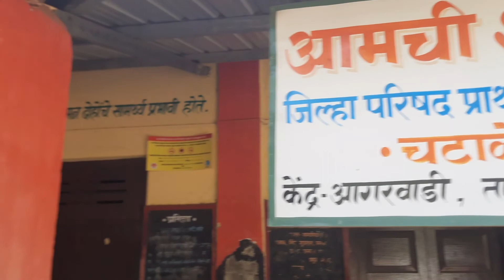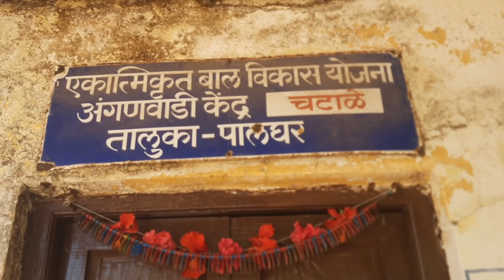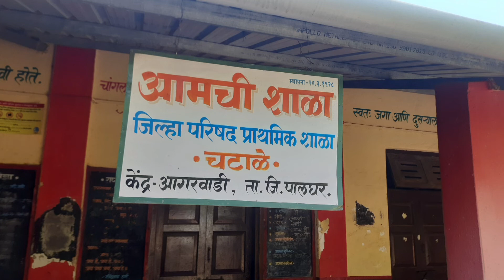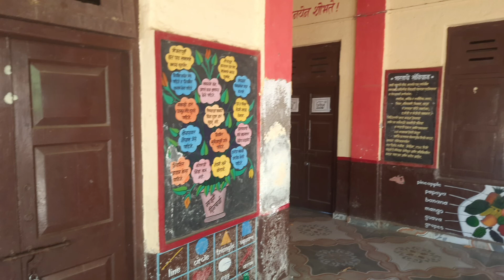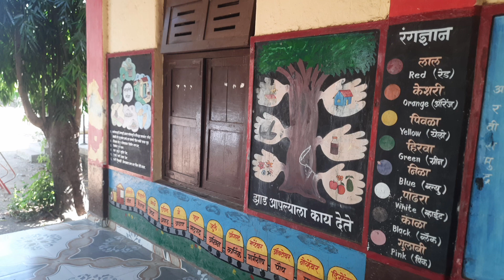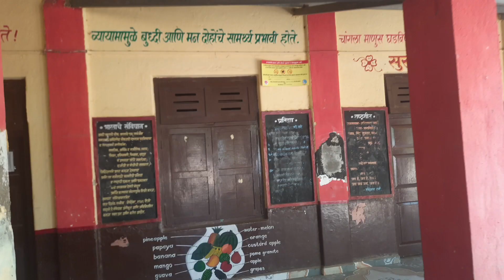चटाले कोट | पालघर | सफाले | Chatale Kot | Palghar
नमस्कार आज आपण आलेलो आहे चटाळे हा कोट पाहण्यासाठी जो येतो चटाळे या गाव मध्ये तालुका आणि जिल्हा पालघर या ठिकाणी असणारा हा भुईकोट वजा गडीकोट आज आपण पाहण्यासाठी आलेलो आहे मुंबईमुळे कोकण प्रांताचे उत्तर आणि दक्षिण कोकणाचे दोन भाग पडलेले वसई ते दमन हा पट्टा उत्तर कोकण तर अलिबाग ते कारवार हा दक्षिण कोकण म्हणून ओळखला जातो उत्तर कोकणावर बराच काळ पोर्तुगीजांची सत्ता असल्याने त्यांनी या भागात रक्षणासाठी व कारभारासाठी किनाऱ्यालगत अनेक लहान मोठे कोट बांधले यातील बहुतांशी कोटांची मोठ्या प्रमाणात पडझड झालेली असून थोडे अवशेष रूपात शिल्लक आहेत तर काही पूर्णपणे नष्ट झालेले आहेत काळाच्या पडद्याआड गेलेला व केवळ कागदपत्रे आपले अस्तित्व दर्शविणारा असाच एक किल्ला म्हणजे चटाळे किल्ला चटाळे किल्ला जिथे होता त्या चटाळे गावात भेट देण्यासाठी पश्चिम रेल्वेचे सकाळी रेल्वे स्थानके जवळचे ठिकाण असून रेल्वे स्थानक ते चटाळे अंतर हे साधारण आठ किलोमीटर आहे चटाळे येथे जाण्यासाठी बस रिक्षाची सोय आहे काही वयोवृद्ध लोकांना वगळता या ठिकाणी जास्त कोणाला या किल्ल्याबद्दल ज्या माहिती नाहीत व आज या ठिकाणी आपणाला ग्रामपंचायत कार्यालय तसेच प्राथमिक मराठी शाळा पाहण्या भेटते त्याच्यामुळे किल्ला म्हणून आपण या ठिकाणी कोणत्याही प्रकारची अवशेष आपणाला पहिला भेटत नाही असा हा आपला कोट आहे या माडी म्हणून गावातील स्थानिक लोक ओळखतात पूर्वी वयोवृद्धांच्या माहितीनुसार या ठिकाणी कोट होता परंतु असतो पूर्णपणे भविष्याचा पाठ करण्यात आलेला आहे पूर्णपणे पडझड झालेली असून केवळ चा उतारा याच्याच बाजूला आपणाला आत्ता लावू  भेटतो असा हा आपला आजचा कोट बाजूला आज कोणत्याही प्रकारचे अवशेष आपणाला या ठिकाणी पाहायला भेटत नाहीत धन्यवाद हा जर व्हिडिओ आवडला असेल तर या व्हिडिओला लाईक करा शेअर करा सबस्क्राईब करा व आपल्या मित्र परिवारांना हा व्हिडिओ पाठवा जेणेकरून आम्हाला नवीन व्हिडिओ बनवण्याची एक नवं प्रेरणा भेटते धन्यवाद तसेच आपल्या JAY ADVENTURES या चॅनलला नक्की सबस्क्राईब करा आपल्या चॅनलवर खूप मोठ्या प्रमाणात लेणी किल्लेे गडकोट गिरीदुर्ग वनदुर्ग स्थलदुर्ग असे एक ना अनेक खूप मोठ्या प्रमाणात किल्ले पाहण्यास भेटतात तसेच लेणी मंदिरे प्राचीन मंदिरे हिमाडपंती मंदिरे असे खूप ऐतिहासिक वास्तूही पाहण्यास भेटतात तर आपल्या jay adventures  नक्की सबस्क्राईब करा व आपल्या प्ले लिस्ट मध्ये जाऊन सर्व आपण जे व्हिडिओ बनवलेले आहेत त्याची प्लेलिस्ट खूप सुंदर अशी बनवलेली आहे तीही पहावी हीच एक विनंती ज्याच्यामध्ये आपणाला गुजरात दमण महाराष्ट्र कर्नाटक आणि गोवा या राज्यातील किल्ले मंदिरे लेणी पाहायला भेटतात.
धन्यवाद
जय हिंद
जय महाराष्ट्र
 जय राहुल दिवटे